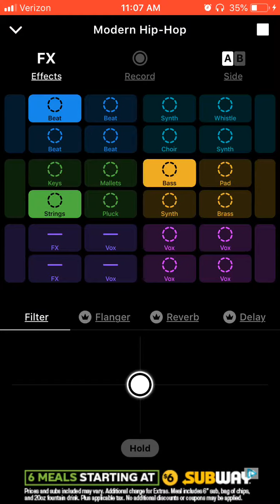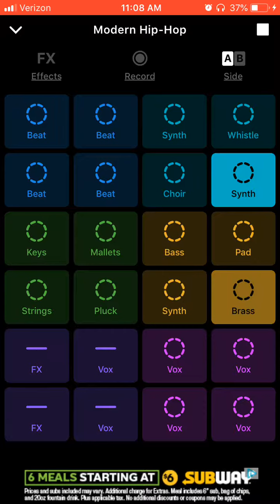Music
I had fun making this video